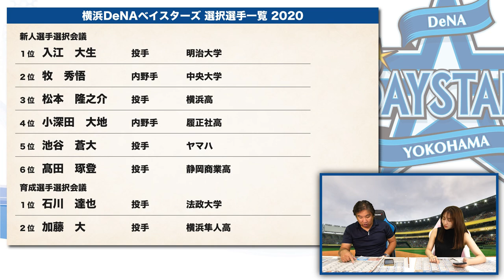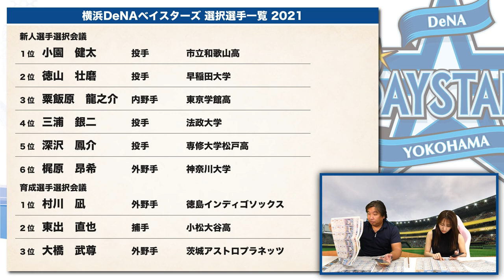【ドラフト査定②】里崎絶賛のドラフト！チームの足りない部分をしっかり補強したDeNAの評価とは？DeNA編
【ドラフト査定企画】

2006WBC優勝！ベストナイン！ 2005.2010ロッテ日本一！